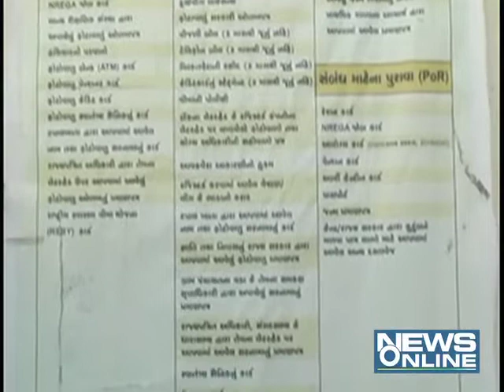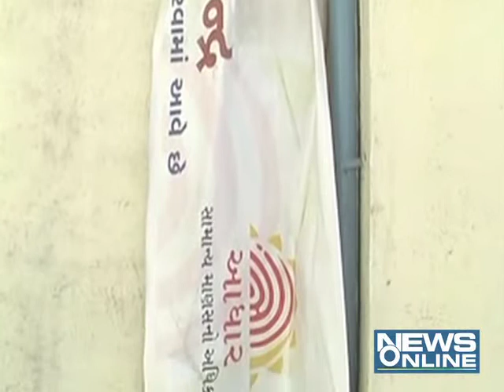In ahmedabad aadhar caed isuue people are annoying.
In ahmedabad people are so annoying because of aadhar card issue.